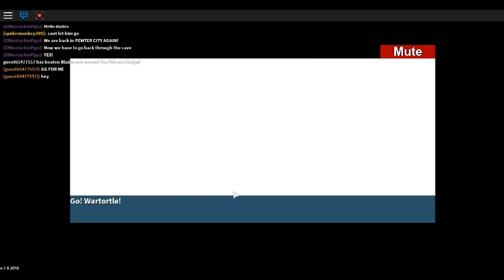Project; Pokemon #9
THE LAST DAY OF EL MUSTACHIO PIGO'S CHRiSTMAS COUNTDOWN- MUST WATCH!: "THE FINALE: Q&A: EMP's Christmas Countdown: Christmas"